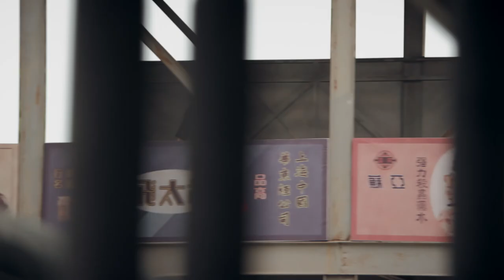【名场面合集】 渣男抢走幼怡刚出生的孩子，严微关键时刻救下母子俩【双镜Couple of Mirrors】 张楠 孙伊涵 | 近代都市爱情悬疑剧 | 欢娱影视